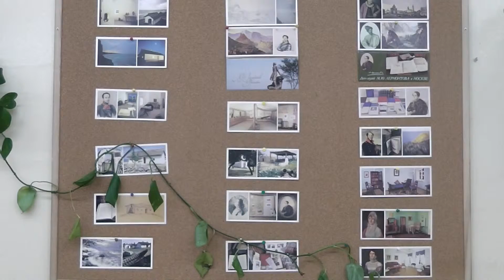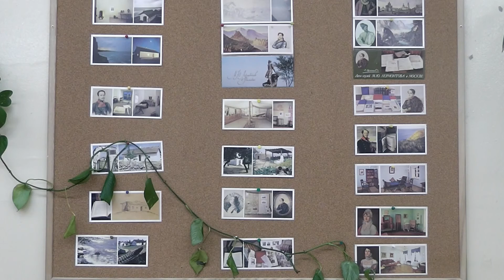Эльмира Рагимова Стихи 2015 №1